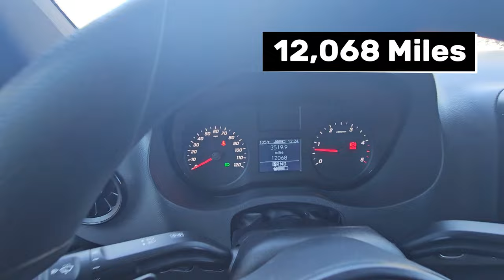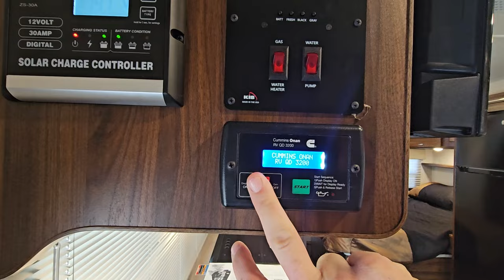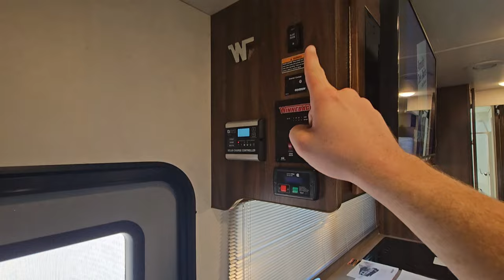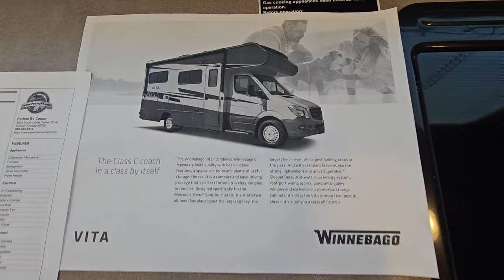This 2020 Winnebago Vita Has Many Cool Features Including Paddle Shifters!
Link to this unit.

Link to our current inventory.